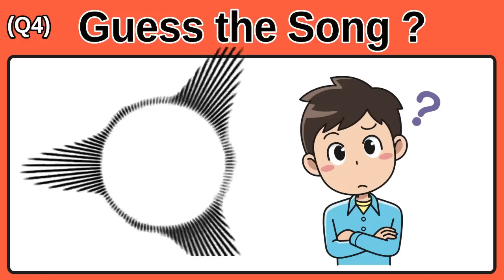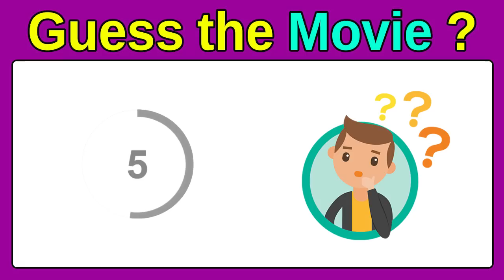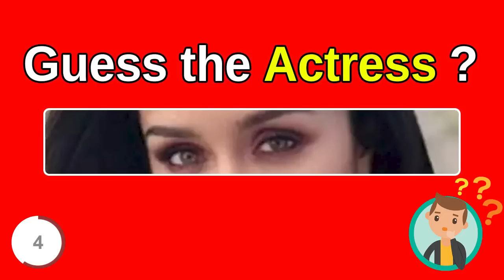పేరు కనుక్కోగలరా ? Guess the Song, Movie, Actor #25 | Riddles in Telugu 2022 | Podupu kathalu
Movie Mafia